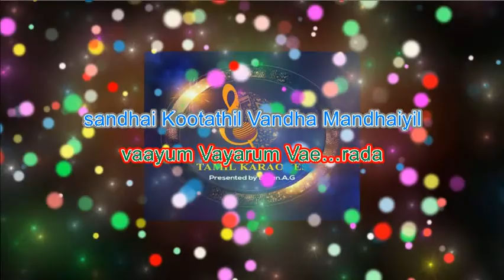Annan Ennada Thambi Ennada Karaoke | Pazhani | Balan A G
annan ennada thambi ennada  karaoke | Balan A G